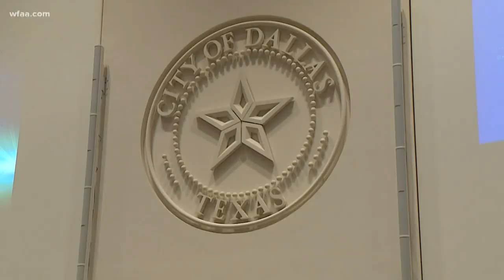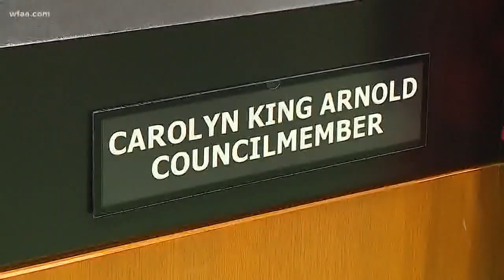Dallas City Council welcomes familiar face, Carolyn King